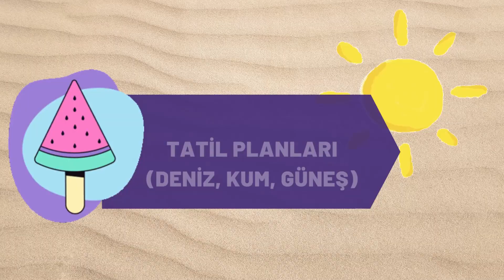Sanalika Film- Yaz Denilince Akla Gelenler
Yönetmen: bembe